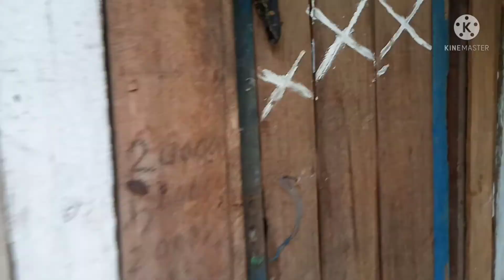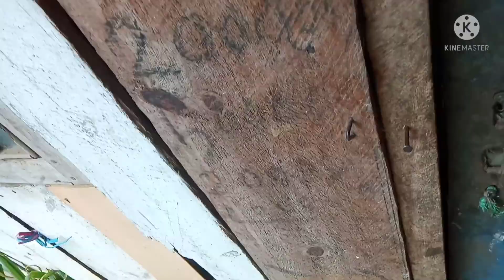Masih lanjut ater ater jenang sapar